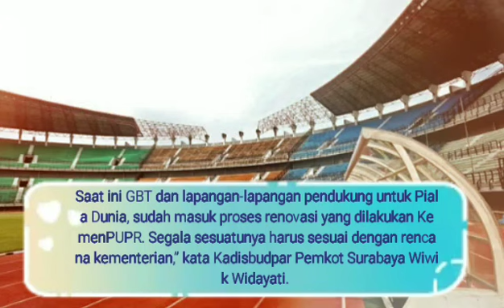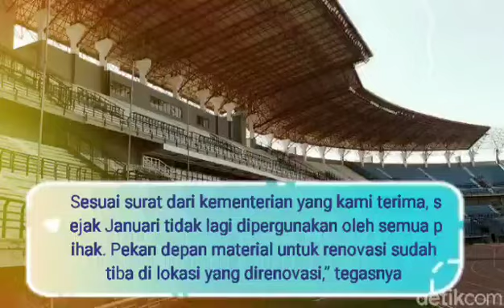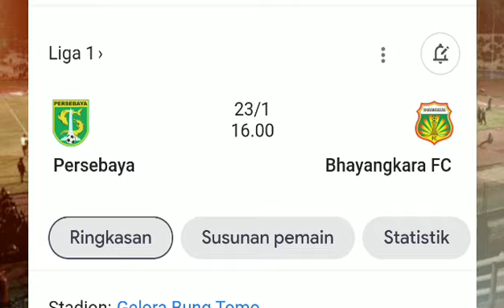2 BERITA PERSEBAYA TERBARU HARI INI, RESMI PERSEBAYA DIHUKUM 2 PERTANDINGAN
2 BERITA PERSEBAYA TERBARU HARI INI, RESMI PERSEBAYA DIHUKUM 2 PERTANDINGAN